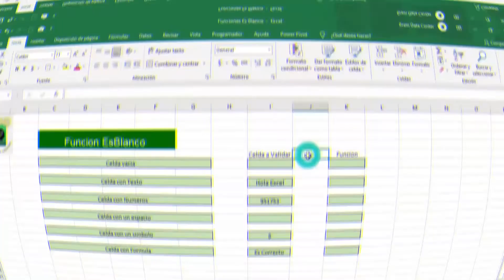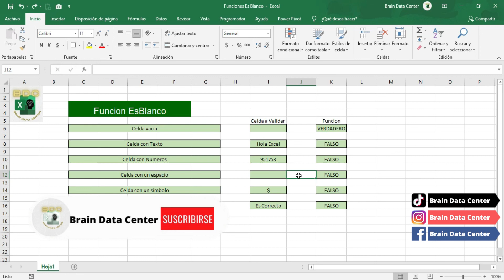Funcion EsBlanco en EXCEL para SABER si realmente una CELDA ESTA VACIA - Curso de Excel desde 0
En este tutorial veremos la funcion Es Blanco, la cual nos ayuda para validar si una celda esta realmente vacia de manera rapida y sencilla

Visita nuestro canal para que veas la diversidad de cursos, tips y aportaciones que hacemos para tu aprendizaje, entre los que tenemos cursos de Excel, Power Bi, Java, Spring Boot, Python, Machine Learning, Pandas para analisis de Datos, entre otras novedades, anexo los links: